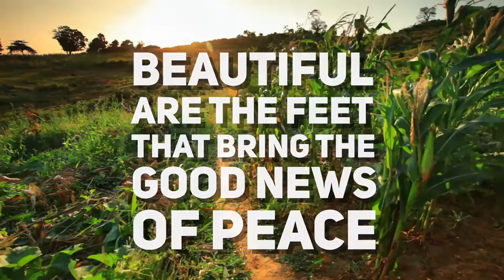A Little Bit Crazy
1 // In your own words, why do people go running?
2 // When was a time that you felt "equal parts ecstasy and agony?"

Footage from VideoBlocks and Jim Kast-Keat